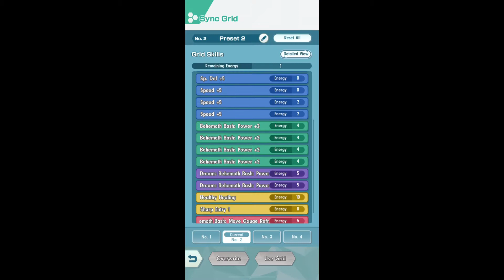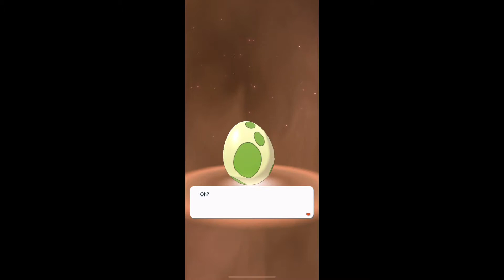Lt. Surge & Raichu | Hop & Zamazenta as a Striker | Showcase | Pokemon Master Ex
Pokemon Master EX

Intro 0:00
Daily Regional Rotation 0:13
Lt Surge & Raichu 2:25
Level Up 3:38
Hop & Zamazenta 6:05
End 8:27

Hopefully all of you gonna enjoy the trailer.

Dipta Sarkar
dynamax Battle
Leon and Eternatus
Pokemon Master Ex 2 year anniversary
two year anniversary